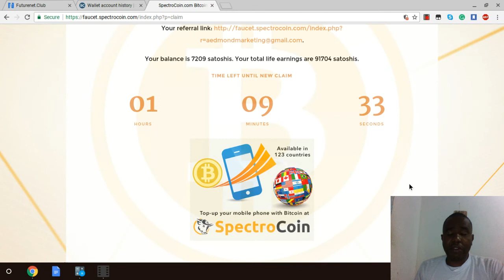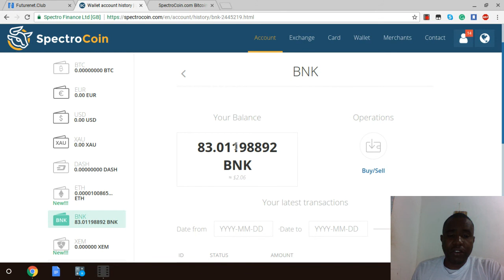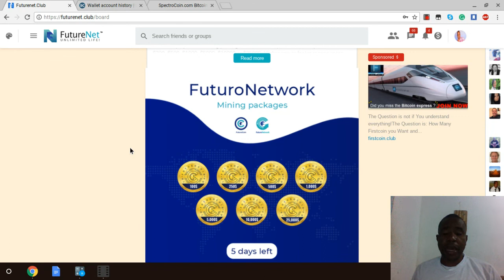What I am doing for 2018!!!